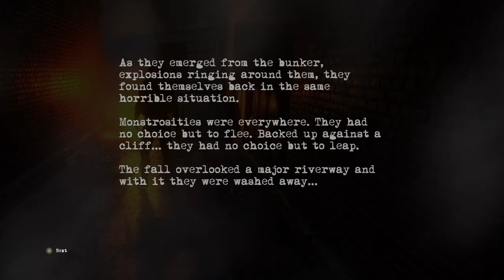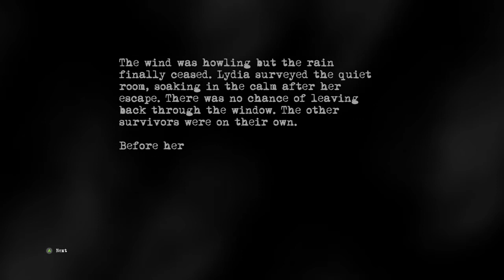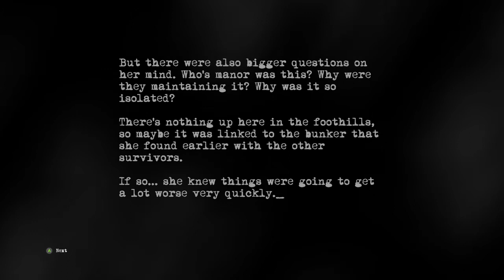Outbreak: The Nightmare Chronicles - Launch Stream - Xbox One X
Xbox One X version with 4K Enhancement!

Join the developer for a launch day livestream! Learn more about the game and watch some awesome gameplay for the new survival horror adventure.